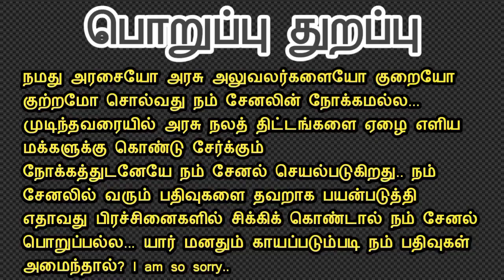ரேஷன் கடை பரிதாபங்கள்||வறுமைக் கோடு நிர்ணயம்||ஏன்? எதற்கு? எப்படி?||short film 📽️|Common Man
ரேஷன் அட்டையும் வருமைக்கோடு பட்டியலும் - ஏன் எதற்கு எப்படி ~ கொஞ்சம் தெரிஞ்சுப்போம்

உங்கள் ரேஷன் அட்டை எந்த வகை
அதனால் என்ன பயன்.

உங்கள் ரேஷன் கடையில் எவ்வளவு பொருள் இருப்பு உள்ளது என்று நீங்களே தெரிந்து கொள்ளலாம்.

TamilNadu Public Distribution System (TNPDS)

உணவுப் பொருள் வழங்கல் மற்றும் நுகர்வோர் பாதுகாப்புத் துறையின் அதிகாரப்பூர்வ இணையதளம், தமிழ் நாடு அரசு

பொது விநியோகத் திட்டம்

கைபேசியில் செயலி பதிவிறக்கம் செய்யவும் @ playstore:

TNePDS app

@ஏதாச்சும்_செய்
@EthachumSei சேனல் லிங்க்